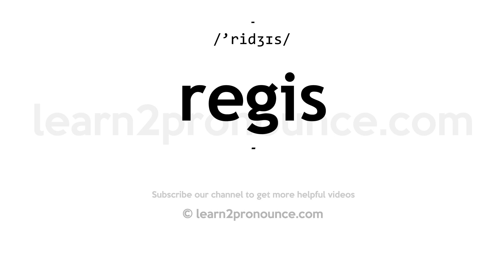How to pronounce Regis | English pronunciation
Learn how to pronounce Regis in English
REGIS
Pronunciation of Regis: /'ridʒɪs/